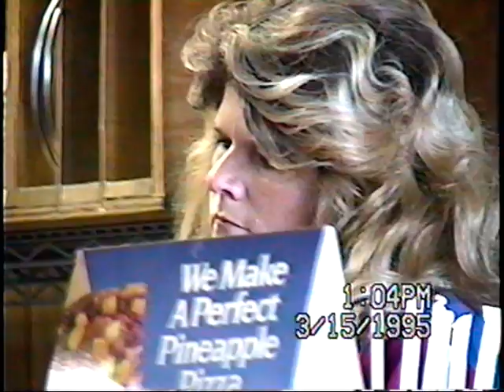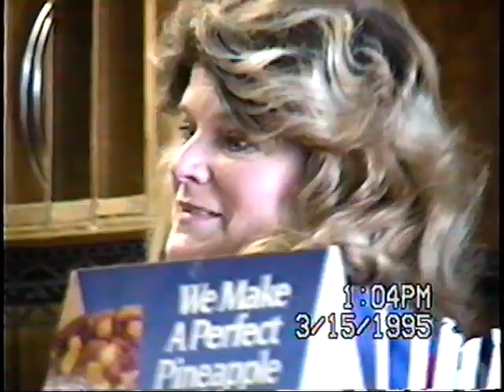Fox's Pizza Den 1995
Linda working at Foxes Pizza.